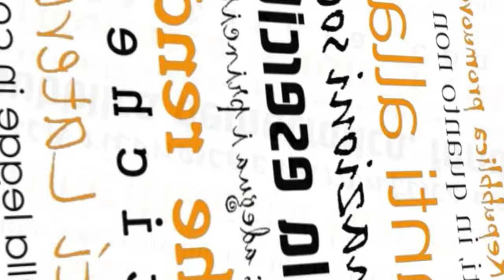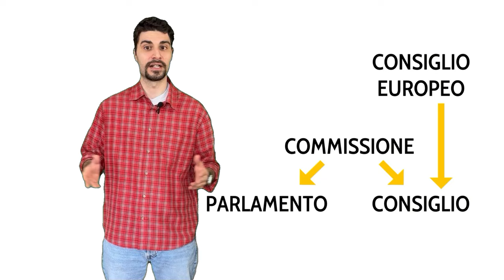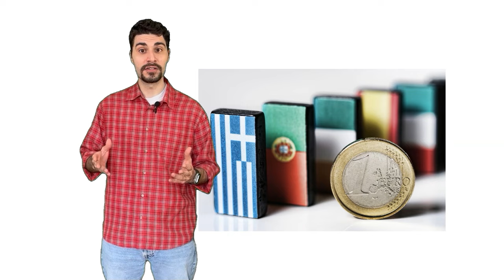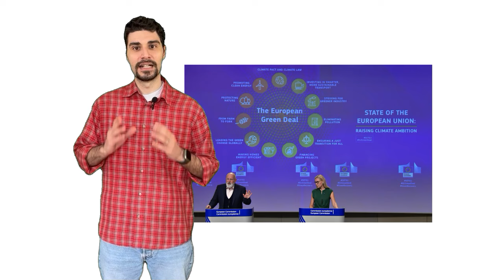Elezioni Europee 2024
L'8 e il 9 giugno saremo chiamati alle urne per scegliere i nostri rappresentanti per il Parlamento Europeo. In questo video vediamo per cosa si vota, fra quali partiti scegliere e i temi su cui questi si dividono. Buon voto!